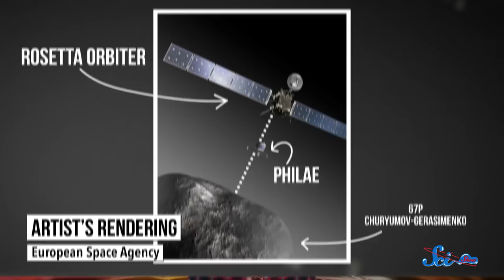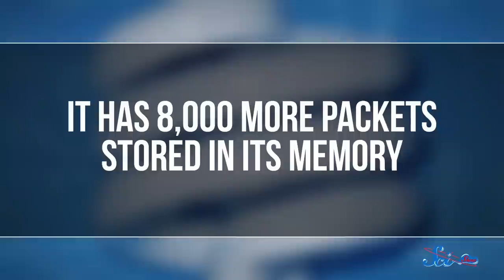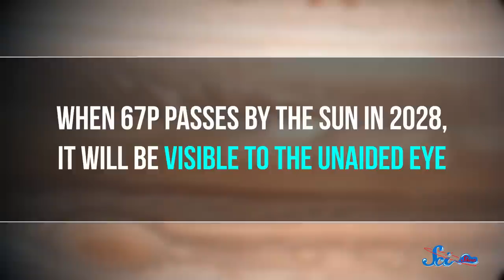Good Morning, Philae!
The Philae lander is awake! And it’s sending us data straight from Comet 67P!